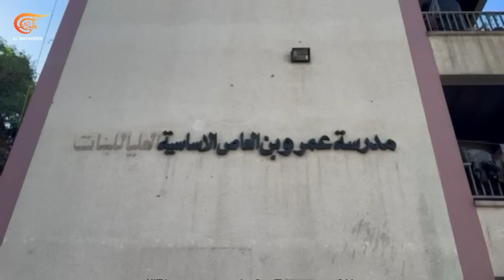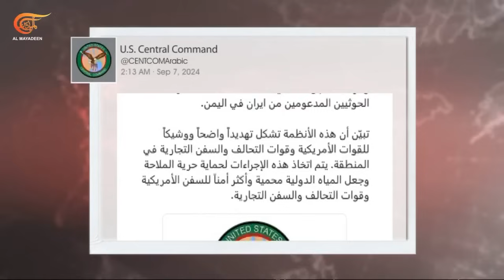نشرة الثامنة | 2024-09-07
العناوين:
- أربعة شهداء وأكثر من عشرين إصابة بقصف إسرائيلي استهدف مدرسة عمرو بن العاص في حي الشيخ رضوان شمالي مدينة غزة.
- الدفاع الجوي في المقاومة الإسلامية يستهدف مسيرة إسرائيلية من نوع ‏هيرون في أجواء البقاع ويجبرها على مغادرة الأجواء ‏اللبنانية ويدك مقر الاستخبارات الرئيسية في قاعدة "‏ميشار".
- أردوغان يقول إن "إسرائيل" لن تتوقف في غزة وستطمع بأراضي الأردن وسوريا ولبنان وتركيا وتطبيع العلاقات مع سوريا ومصر يهدف إلى تشكيل خط تضامن ضد هذا التهديد.
- مدير السي آي إيه يقول إن الكيل قد طفح وإنه لا يوجد بديل من التوصل إلى وقف لإطلاق النار في غزة والإفراج عن الأسرى.
- الناخبون في الجزائر يقترعون في الاستحقاق  الرئاسي  المرشحون الثلاثة يشددون على أهمية المشاركة والسلطة المستقلة للانتخابات تقول إن النسب الأولية "معتبرة جدا".
- فنزويلا تلغي الموافقة الممنوحة للبرازيل لتمثيل مصالح الأرجنتين على خلفية اتهامها باستخدام المرافق الدبلوماسية لأنشطة إرهابية ومحاولات اغتيال الرئيس مادورو.